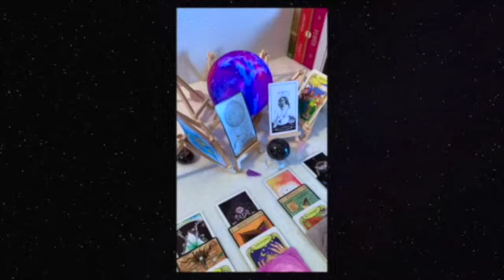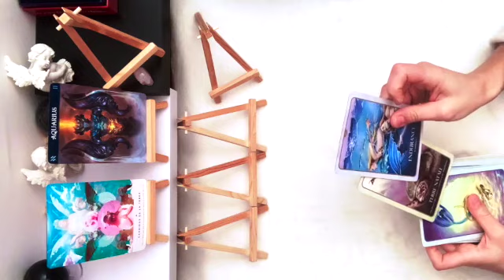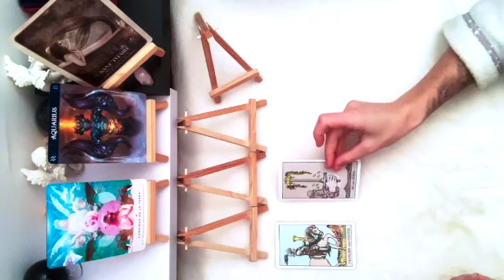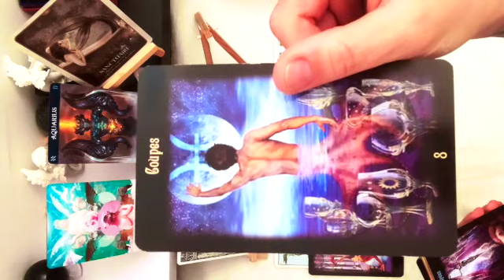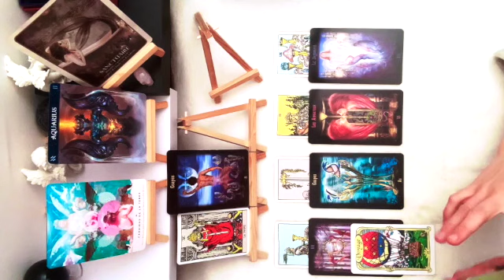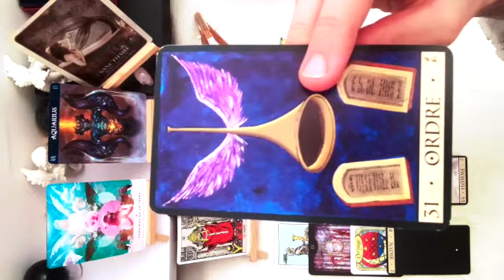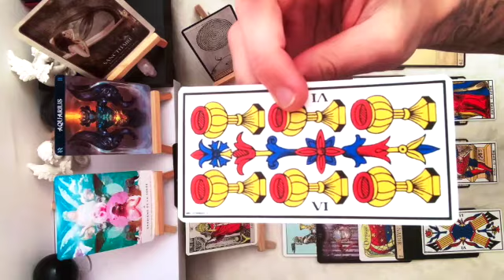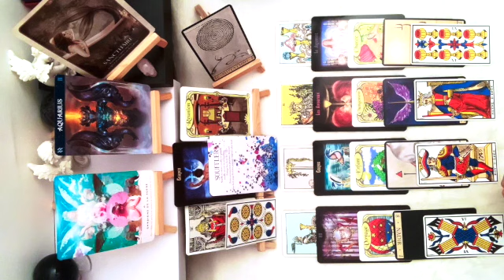Verseau Janvier Général